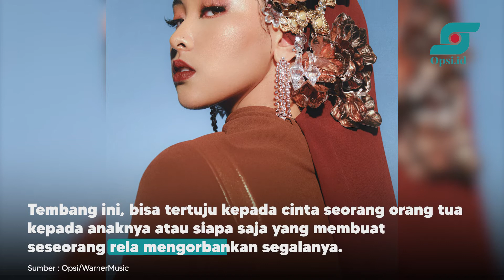Jinan Laetitia Rilis Single Terbaru Bertajuk Favorite | Opsi.id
Penyanyi muda Jinan Laetitia kembali merilis karya terbaru lewat single berjudul Favorite. Dalam liriknya, tembang ini berkisah tentang cinta yang bersifat universal dan tanpa syarat.

Single Favorite bercerita mengenai cinta tanpa syarat atau kisah cinta sejati dalam bentuk kasih sayang, kesabaran, pengabdian, dan ketergantungan.